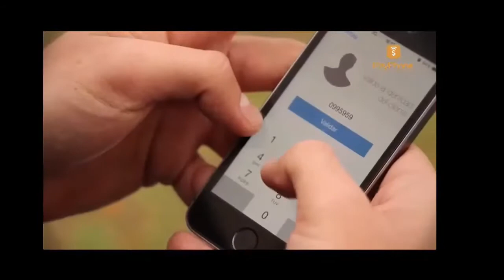Roberto J. Argüello y Arthur Estopinan entrevistados por Plinio Suárez García de CDNN-23